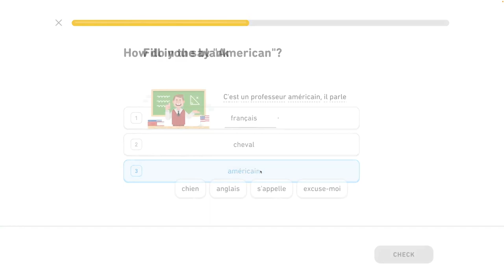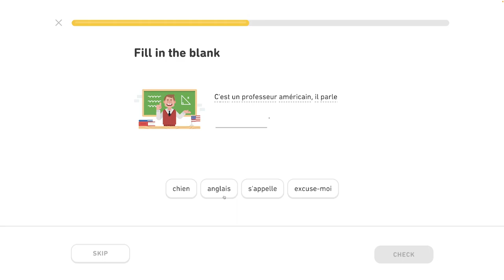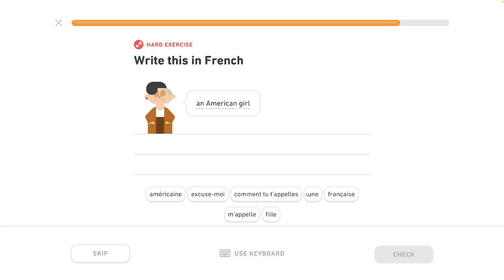🇫🇷 Celok 2- Predstav sa - lekcia 4/5 - Francúzsky s Yetim